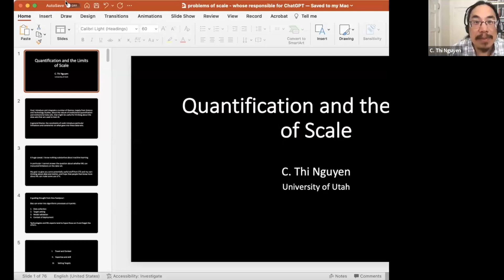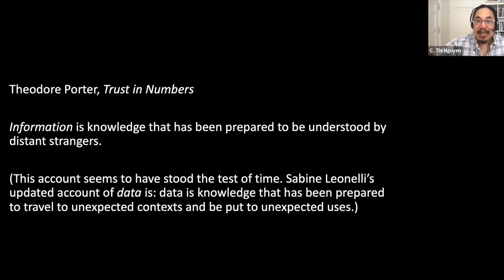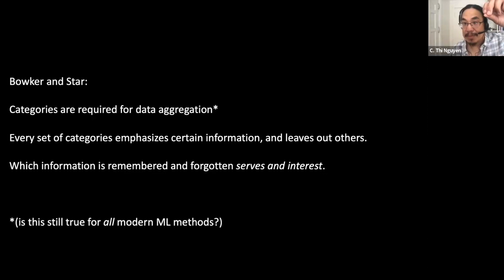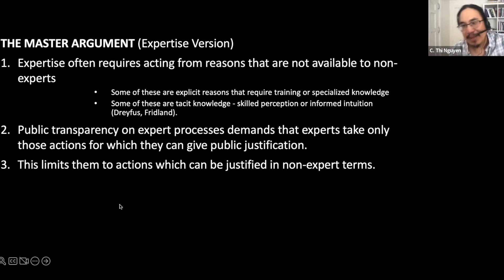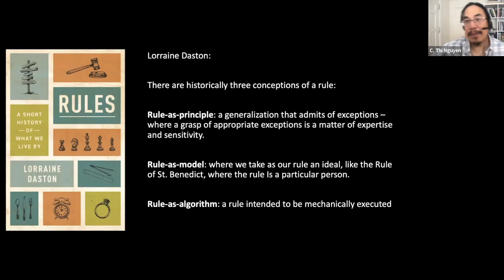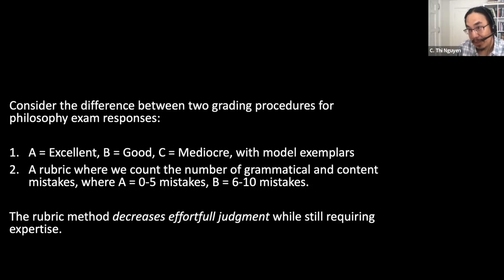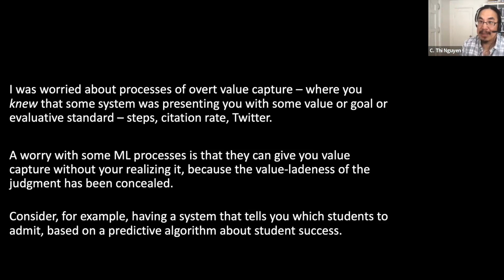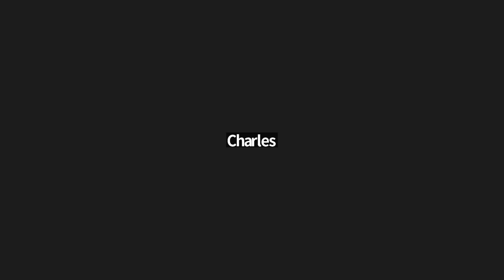Keynote: Quantification and the Limits of Scale, C. Thi Nguyen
From Who's Responsible for ChatGPT?, a free Zoom conference put on by philosophy for humans.

Data is a very specific kind of thing: it is information that has been prepared to travel between contexts. This creates the potential for massive big-data aggregations, but also imposes a very specific limitation: the data collection procedure imposes a sharp filter. It typically leaves out the kinds of understanding that are highly context-sensitive, nuanced, or dependent on non-standardized forms of expertise. Algorithmic procedures built on those feedback loops can obscure those limitations—especially in the cases of quantified values, goals, and targets.

C. Thi Nguyen thinks about how technology and social structures influence our values and agency. His book Games: Agency as Art explores how games shape our agency by letting us temporarily live out what it would be like to pursue different goals and values. Check out his interview on The Ezra Klein Show or his manifesto for public philosophy